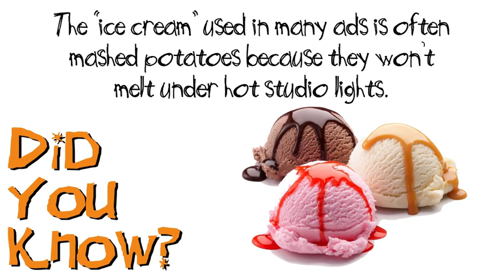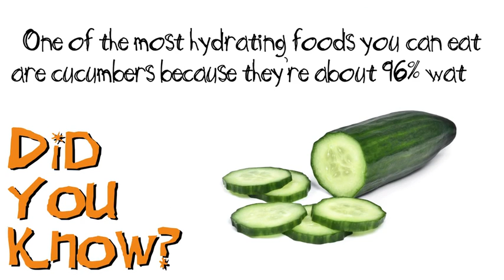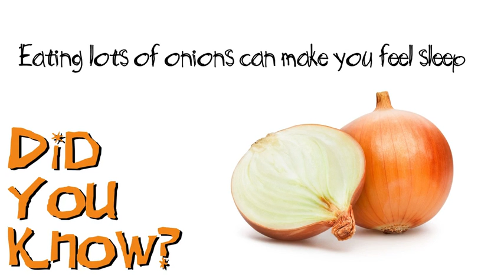Bridge Street Dental Centre - Fun Food Facts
Fun Food Facts

Potatoes absorb Wi-Fi signals, and are used to test internet signals on airplanes.

Eating chocolate before studying or taking a test increases your chances of understanding information better.

The “ice cream” used in many ads is often mashed potatoes because they won’t melt under hot studio lights.

Eating bananas can help fight depression.

One of the most hydrating foods you can eat are cucumbers because they’re about 96% water.

Honey enters your bloodstream in less than 20 minutes because it has already been digested by the bees.

A pineapple is an international symbol of welcome, and are a symbolic way of saying “You are perfect” when presented to someone.

All parts of the egg are edible, including the shells which are vey high in calcium.

There are more than 7,000 different varieties of apples in the world, and they are actually better at waking you up in the morning than coffee.

Eating lots of onions can make you feel sleepy.

BONUS…

In some parts of the world, chocolate was once used as currency.

Bridge Street Dental Centre

We create a comfortable, welcoming environment, dedicated to providing you with value driven treatment through education, diagnosis and professionalism.

51 Bridge Street East
Campbellford, Ontario